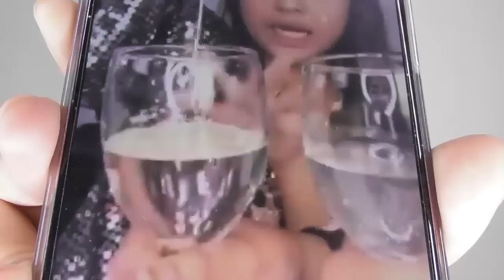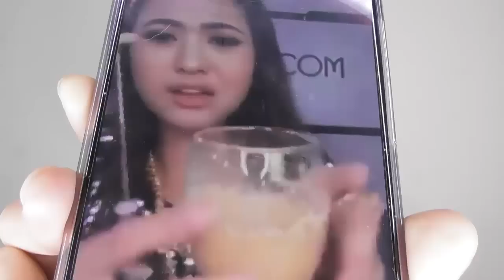JAMUMALL NI DAH KENAPA? 😐 | REVIEW JUJUR ELYSIAN BEAUTY FOUNDATION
REVIEW JUJUR SERUM FD ELYSIAN BEAUTY
Kalau nak promote produk korang pun, janganlah sampai menyampaikan info tak betul pasal produk dari pesaing kot. Dah kenapa sampai macam tu sekali?